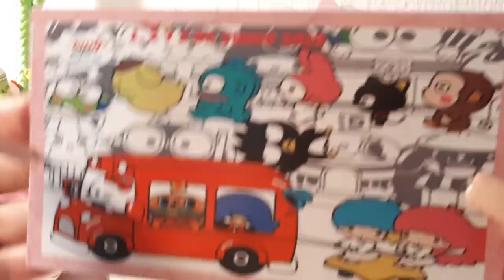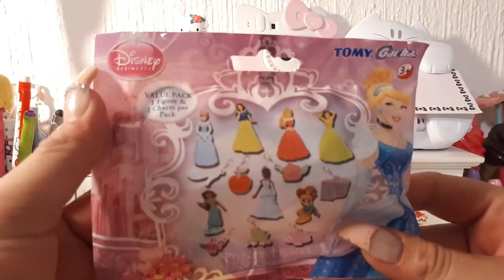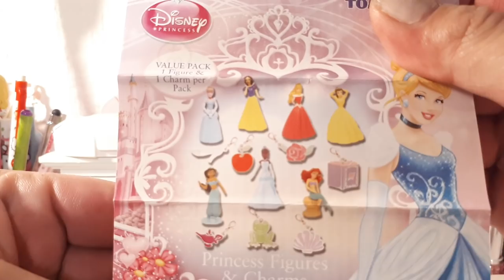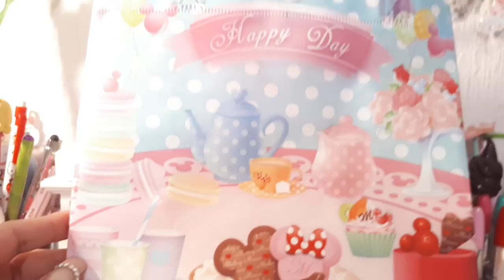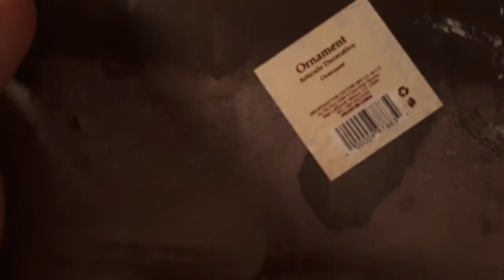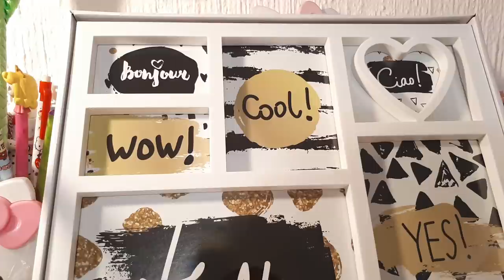💕MARTES... MIERCOLES DE PRICHOS 🙈💕LOS EXTRAÑO💕LOS QUIERO💕USTEDES SON MI NUEVO VICIO💕